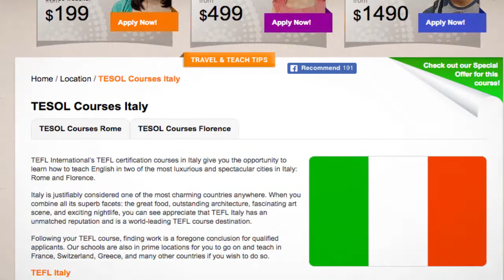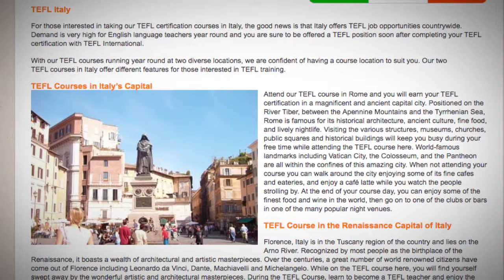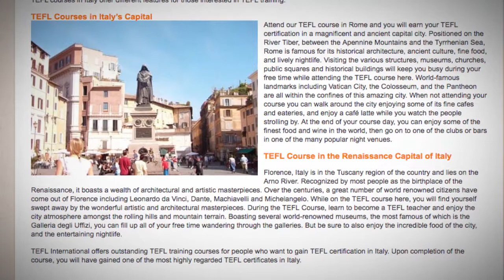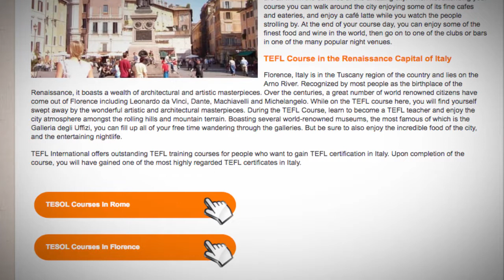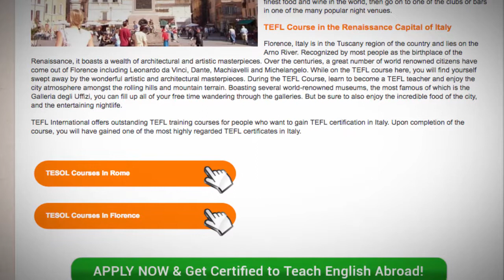TESOL Course in Italy | Teach & Live abroad!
TEFL International’s TEFL certification courses in Italy give you the opportunity to learn how to teach English in two of the most luxurious and spectacular cities in Italy: Rome and Florence.

Italy is justifiably considered one of the most charming countries anywhere. When you combine all its superb facets: the great food, outstanding architecture, fascinating art scene, and exciting nightlife, you can see appreciate that TEFL Italy has an unmatched reputation and is a world-leading TEFL course destination.

Following your TEFL course, finding work is a foregone conclusion for qualified applicants. Our schools are also in prime locations for you to go on and teach in France, Switzerland, Greece, and many other countries if you wish to do so.

TEFL Italy
For those interested in taking our TEFL certification courses in Italy, the good news is that Italy offers TEFL job opportunities countrywide. Demand is very high for English language teachers year round and you are sure to be offered a TEFL position soon after completing your TEFL certification with TEFL International.

With our TEFL courses running year round at two diverse locations, we are confident of having a course location to suit you. Our two TEFL courses in Italy offer different features for those interested in TEFL training.

TEFL Courses in Italy’s Capital
Attend our TEFL course in Rome and you will earn your TEFL certification in a magnificent and ancient capital city. Positioned on the River Tiber, between the Apennine Mountains and the Tyrrhenian Sea, Rome is famous for its historical architecture, ancient culture, fine food, and lively nightlife. Visiting the various structures, museums, churches, public squares and historical buildings will keep you busy during your free time while attending the TEFL course here. World-famous landmarks including Vatican City, the Colosseum, and the Pantheon are all within the confines of this amazing city. When not attending your course you can walk around the city enjoying some of its fine cafes and eateries, and enjoy a café latte while you watch the people strolling by. At the end of your course day, you can enjoy some of the finest food and wine in the world, then go on to one of the clubs or bars in one of the many popular night venues.

TEFL Course in the Renaissance Capital of Italy
Florence, Italy is in the Tuscany region of the country and lies on the Arno River. Recognized by most people as the birthplace of the Renaissance, it boasts a wealth of architectural and artistic masterpieces. Over the centuries, a great number of world renowned citizens have come out of Florence including Leonardo da Vinci, Dante, Machiavelli and Michelangelo. While on the TEFL course here, you will find yourself swept away by the wonderful artistic and architectural masterpieces. During the TEFL Course, learn to become a TEFL teacher and enjoy the city atmosphere amongst the rolling hills and mountain terrain. Boasting several world-renowned museums, the most famous of which is the Galleria degli Uffizi, you can fill up all of your free time wandering through the galleries. But be sure to also enjoy the incredible food of the city, and the entertaining nightlife.

TEFL International offers outstanding TEFL training courses for people who want to gain TEFL certification in Italy. Upon completion of the course, you will have gained one of the most highly regarded TEFL certificates in Italy.

Find out more about taking a TEFL course in Italy